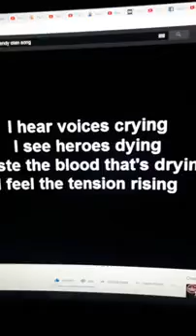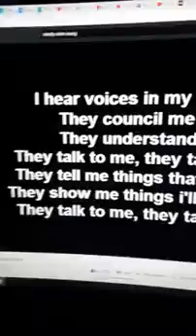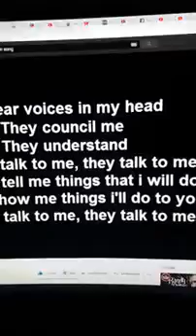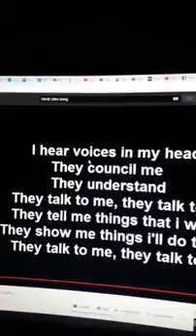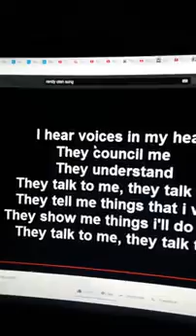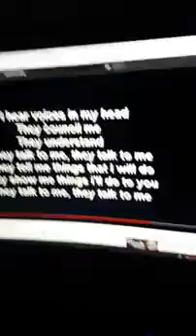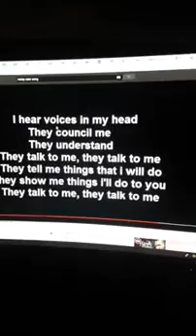O siris ~Unleash Your Power for the Benefit of All~ Blood Over Intent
Research Blood Over Intent
and get Blood thick in the Book of Life

Satan is gathering his sealed elect 144K by the Book

"Satan gave me hope..." ~ O siris